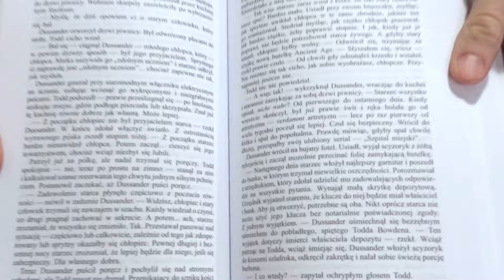💀 RZUCAM CZYTANIE, ale nadal UWIELBIAM SWOICH WIDZÓW 💚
Wszystkie filmy publikowane na moim kanale są moją własnością i są objęte prawami autorskimi. Jeśli chcesz skorzystać z nich w jakikolwiek sposób, najpierw zapytaj. POMÓŻ PRZY TWORZENIU NAPISÓW 💚